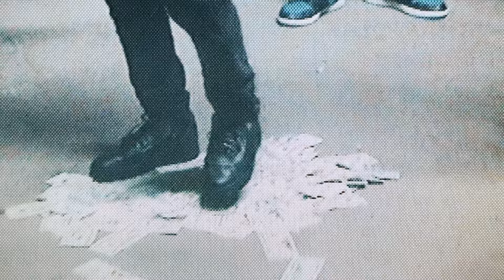Destroy Lonely - Oh Yeah [Official Music Video]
Destroy Lonely - Oh Yeah [Official Video]
Shot by @nizzlethegod
Produced by @claycocookinup & @prodbyspooks
Divided By 3 & Divided By 3² (Deluxe) Out Now!